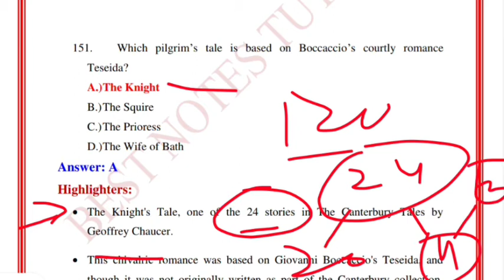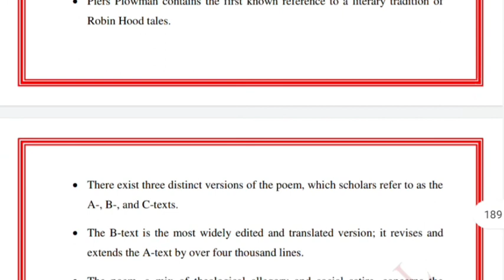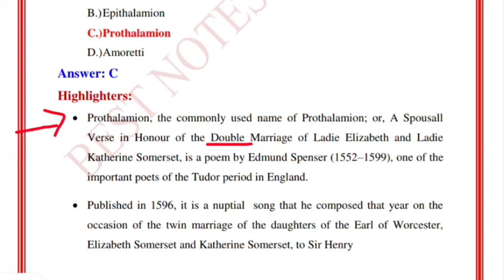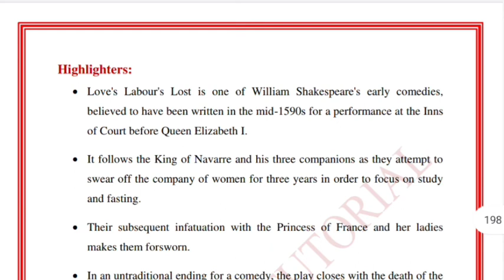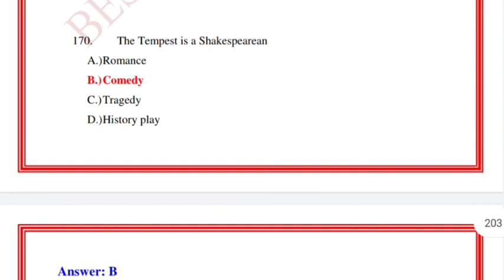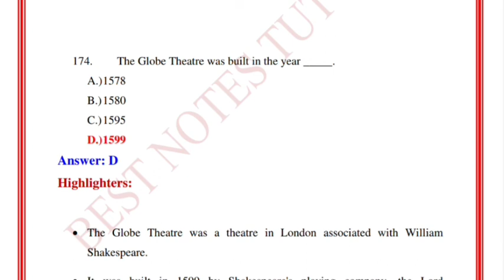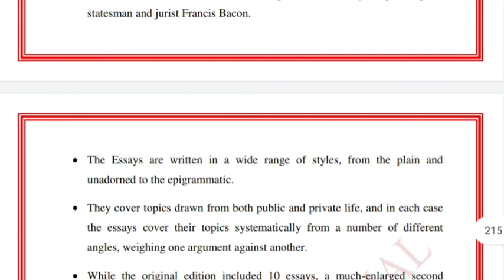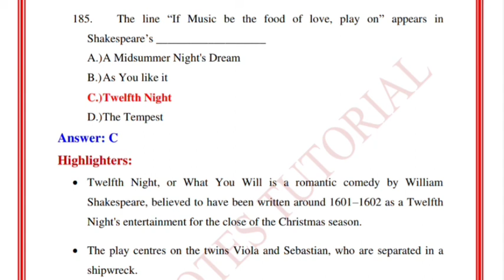Uttarakhand Lt exam || History of English Literature Part II|| classes || Best Notes Tutorials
MCQ || History of English Literature Part II|| Uttarakhand Lt exam classes || Best Notes Tutorials
Bestnotestutorials.com
For other courses